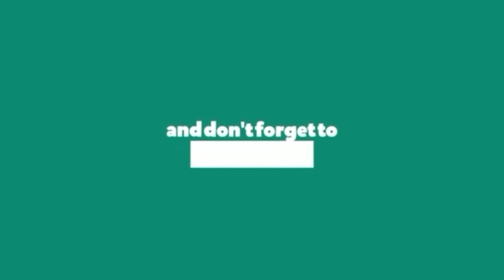RAFFI AHMAD DITUDUH MELAKUKAN PENCUCIAN U4NG